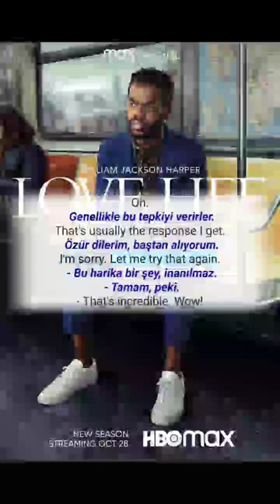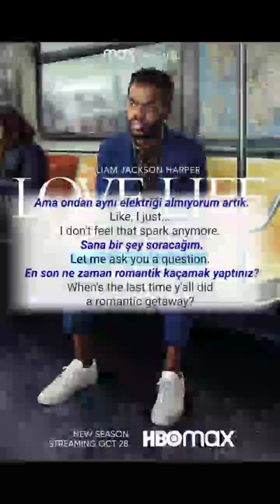youtube video #-CbsNwZa6ZI